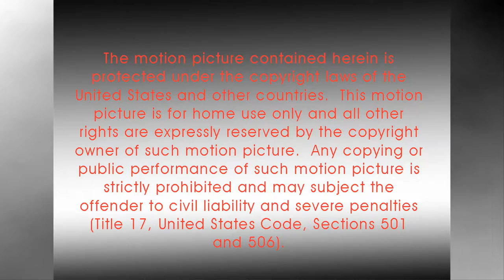3376 Enclave Bay Drive Virtual Tour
Custom built, 5 bedroom, 4 full and 3 half bath home, perfectly situated on the TN River with an infinity, salt water, Gunite pool and hot tub, putting green with sand trap and a covered boat dock, conveniently located in The Enclave at Riverview neighborhood just a few minutes from the North Shore, downtown Chattanooga, schools, parks, restaurants, hospitals, shopping and more. This impressive home features both elegance and comfort and truly is perfect for both family and entertaining with an open floor plan and every amenity you can imagine. The foyer opens to the formal dining room via decorative columns and the 2 story great room with coffered ceiling, gas fireplace and French doors to the rear patio, while a convenient double-sided refreshment center adjoins this space with the kitchen/keeping and breakfast area - all of which also have access to the back patio areas, pool and yard. The kitchen area is definitely the heart of the home and boasts quartz tile flooring (which is great for wet or furry feet) and has a center island with Subzero fridge and freezer drawers, microwave and a prep sink with one of three disposals, a downdraft Dacor gas cook top with handmade mosaic tile back splash, warming drawer, Dacor double wall ovens, Thermador cabinet-style refrigerator, walk-in pantry and an extra dishwasher, disposal and convection oven in the laundry room down the hall. You will also find a really cool room boasting a "Full Swing Golf Simulator" that would also make a great media room or den. One of two half baths is right across the hall, as well as nice guest suite with a private bath. The master wing is on the other side of the house and boasts its own private hallway, a handsome office with built in double-sided desk, another 1/2 bath, a sitting room, dressing room, his and her amazing closets (hers has 3 aisles!), a 4th private garage bay and the master bath with separate vanities, walk-through double shower with arched doorways and a jetted tub with handmade mosaic tile background mural. The upper level has a central refreshment center area, a hall bath, a rec room that has a balcony overlooking the pool and river, 3 additional bedrooms, one with a private bath, one with a private balcony and another with a huge bonus room that has built-in cabinetry and counter space which makes a great hobby/play room. The 2 covered patio areas on the main level serve as extended living spaces during the warmer months with a built-in grill where you can cook and still be a part of the fun. Enjoy the ambiance provided by the pool and hot tub water features, as well as the glowing fire bowls, and relax by the "infinity" water fall portion of the pool on the lower level patio while you warm up by the gas fire pit and watch the action on your private putting green - just steps from your boat dock. There are just too many details to mention them all here, so please call for more information and your private showing today.